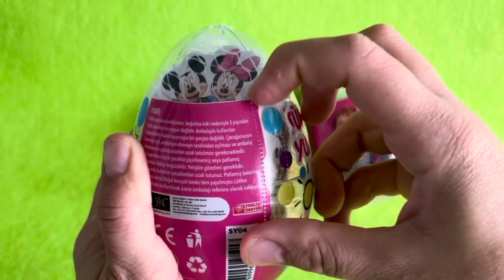ASMR RAINBOW DESSERTS FROZEN NIK-L- NIP COLOR ICE CREAM 무지개 디저트 얼린 닉 클립 아이스크림 먹방 CANDY MUKBANG